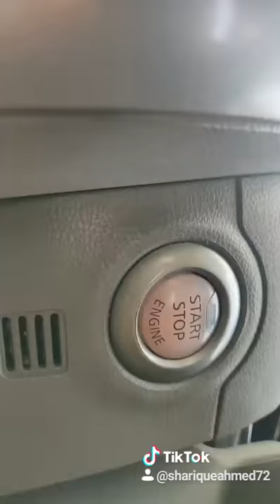LUXURY LOUNGE | Renault Scala , Beautiful Peice ❣️😍